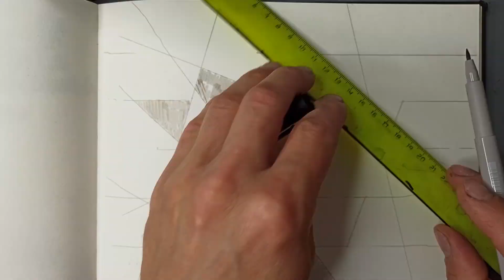Test of Faber Pitt Artist Pens which Has Grown into Very Special Composition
The main task of this video was to test  Faber-Castel 8 pitt Artist Pens. Pigmented India Ink. I tested mainly black, dark sepia, sanquine and two warm greys. In fact I liked this media. I also  was so involved that I started to create more and more sophisticated image with a lot of peculiar details. It was pure flow or just "fluctuations" of my mind. The result I think is quite eloquent and abstractally expressive. This grapic art is also can be used as a desigh or patern for fabric or just as a piece for meditation...